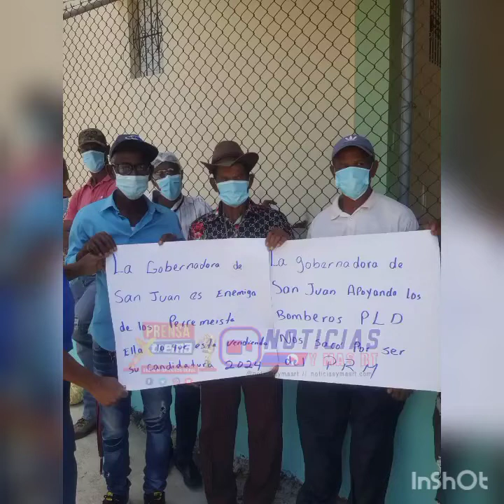GOBERNADORA DE SAN JUAN, ES LLAMADA IRRESPONSABLE Y ESTA REACCIONA DE MALA MANERA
GOBERNADORA DE SAN JUAN, ES LLAMADA IRRESPONSABLE ESTA REACCIONA DE MALA MANERA.

Dirigentes del PRM en Bohechio realizan piquete a gobernadora de San Juan.

San Juan (Bohechio) - Un grupo de dirigentes del PRM realizaron un piquete frente al ayuntamiento del Municipio de Bohechio, exigiendo empleos y acusando a la gobernadora de San Juan, Elvira Corporán De Los Santos, de no apoyar los compañeros de su partido PRM, e irse en favor de los Peledeistas.

Los dirigente se presentaron con carteles expresando " LA GOBERNADORA DE SAN JUAN ES ENEMIGA DE LOS PERREMEISTAS ELLA LO QUE ESTA ES VENDIENDO SU CANDIDATURA PARA EL 2024".  "LA GOBERNADORA DE SAN JUAN APOYADORA DE LOS BOMBEROS DEL PLD, NOS SACO POR SER DEL PRM".